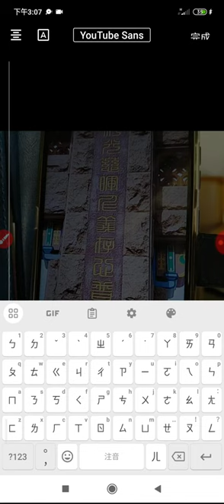20231020#神源山莊義和聖堂#山門對聯#小篆 字體01+02 摘錄（ 仁義存心 中和悟性）（義和）（比對 居仁 由義 而得知）